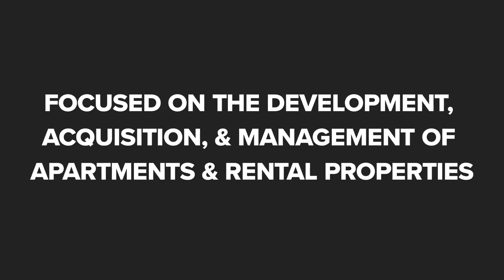Buckner Properties Cookeville Tennessee 38502